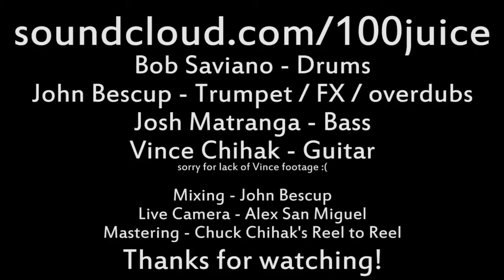"Blast Off" - 100% Juice covers Lettuce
Click "Show More" for the full info.  Taped on 6/28/15 in JB's home studio aka living room, here's our band 100% Juice covering "Blast Off" by Lettuce.

100% Juice is:
Bob Saviano on drums
John Bescup on trumpet w/ effects
Josh Matranga on bass
Vince Chihak on guitar

camera work by Alex San Miguel
mix/master by John (Tascam multitrack, bounced to reel to reel 1/4" tape)
video editing by John and Vince